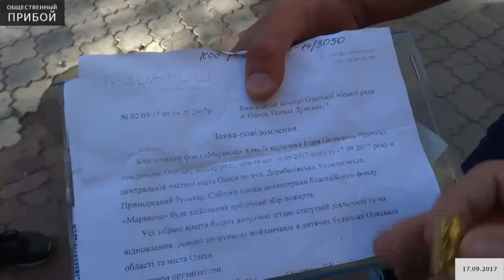Открытый сбор средств от Б/Ф "МАРАКОШ" в центре Одессы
17 сентября Б/Ф "МАРАКОШ" провел открытый сбор средств. В центре Одессы можно было наблюдать поющих волонтеров. По заявлению участников акции,  основной целью сбора средств, является восстановление спорт площадок и залов, а также ремонт в них.